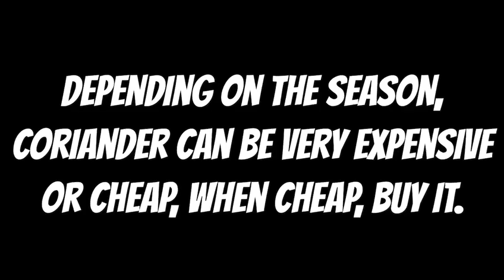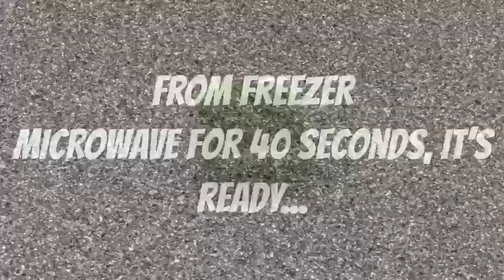Life Hack - How To Make And Store Fresh Coriander (Dhaniya/Cilantro) Chutney